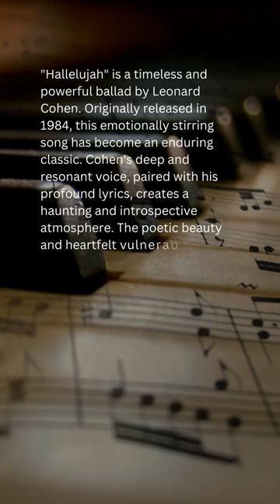Ranking Hallelujah by Leonard Cohen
Join us as we dive into the world of music, where we explore the latest hits, timeless classics, and hidden gems. Discover new sounds, engage in lively discussions, and find your next favorite tune. Let's embark on this melodic journey together!

Certainly! Here's a detailed description of the song "Hallelujah" by Leonard Cohen:

"Hallelujah" is an iconic song by Canadian singer-songwriter Leonard Cohen. It was first released in 1984 on his album "Various Positions," but it gained widespread recognition and became a timeless classic in the years that followed.

The lyrics of "Hallelujah" are poetic and introspective, filled with religious imagery, biblical references, and a profound exploration of love, loss, and spirituality. The song's title, "Hallelujah," is derived from the Hebrew word meaning "Praise the Lord."

The song is characterized by its haunting melody, somber atmosphere, and Cohen's deep, raspy voice. It has a slow and contemplative pace, with minimalistic instrumentation that allows the lyrics to take center stage.

"Hallelujah" is renowned for its emotionally resonant and introspective verses, often interpreted as a meditation on the complexities of human relationships. The lyrics evoke a sense of longing, vulnerability, and spiritual yearning.

The song's verses contain a mixture of biblical references, personal anecdotes, and philosophical reflections. Cohen draws from the stories of King David and Samson, referencing their triumphs and tribulations to illustrate the highs and lows of love and faith.

Each verse explores different facets of love and its complexities, including themes of desire, betrayal, redemption, and the search for transcendence. The lyrics touch upon both the ecstatic moments of love's bliss and the inevitable pain and disappointment that can accompany it.

What makes "Hallelujah" truly remarkable is its universal appeal and the multitude of interpretations it has inspired. The song has been covered by numerous artists from various genres, each bringing their own unique perspective and emotional interpretation to the lyrics.

The emotional depth and poetic beauty of "Hallelujah" have resonated with listeners across generations, making it a timeless masterpiece. It has become a hymn of sorts, capturing the complexities of the human experience and offering solace and reflection to those who listen.

Leonard Cohen's "Hallelujah" stands as a testament to the power of music to touch our souls and speak to the deepest corners of our hearts. It continues to be celebrated as one of the greatest songs ever written, its impact extending far beyond the realms of popular music.